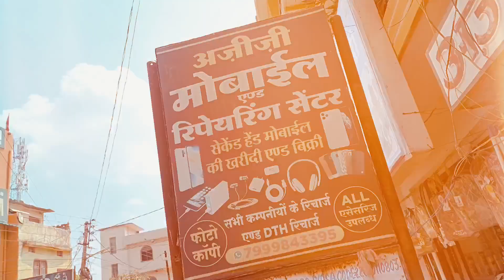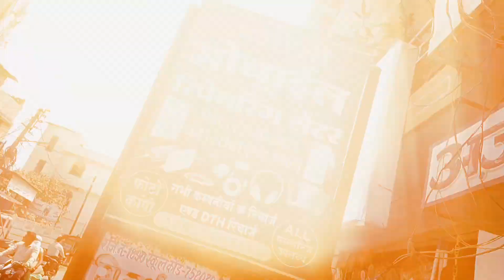Second hand mobile in ambikapur || Ambikapur second hand phone || Used phone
Adress :- Beside Siddharth School, Pratappur Naka, Ambikapur, Ambikapur - 497001

Follow Karo Guys

ध्यान दें: कृपया दुकान में आपके द्वारा की गई कोई भी खरीदारी, उचित पूछताछ और उचित विवरण लें। हम आपके किसी भी प्रकार के नुकसान के लिए जिम्मेदार नहीं हैं। धन्यवाद।

किसी भी प्रकार की समान, होलसेल दुकान, मार्केट के प्रचार के लिऐ हमारे, युट्युब चैनल में कमेंट करें।